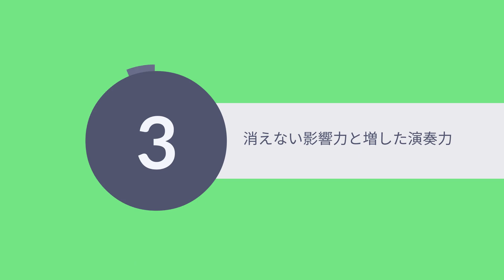[NUMBER GIRL]今更聞けない伝説の軌跡、ナンバーガールの挫折と成功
NUMBER GIRL（ナンバーガール）、の挫折と成功をマンガにして紹介！

日本オルタナティブロック界に最も広く影響を与えたバンド、ナンバーガール。福岡での生活やバンド活動の開始、突然の解散、ZAZEN BOYS、SPANKPAGEとしてのソロ活動期間、そして再結成。透明少女、SAPPUKEI、BRUTAL MAN、Num、性的少女、IGGY POP FUNCLUB・・・などが有名な、ナンバーガール。NUMBERGIRLの度重なる挫折とは、そして、どのようにしてスターダムにのし上がったのか！？

感想やツッコミ、他の有名人のリクエストがあればコメント欄に自由にどうぞ！

よかった、勉強になった、という方は「いいね」と一言コメントをお願いします！このチャンネルでは、あなたの人生の成功のヒントになるような、有名人や起業家の成功ストーリーと、成功の秘訣が何だったのかを独自の視点で紹介していきます